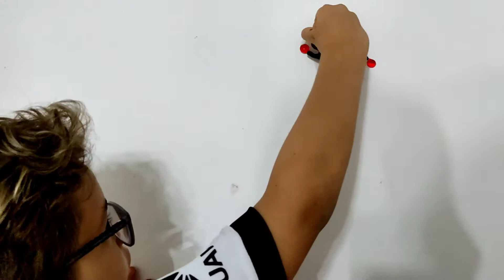BONECOS DE SLIME QUE COLA NA PAREDE - BONECO HOMEM ARANHA SLIME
BONECOS DE SLIME QUE COLAM NA PAREDE - BONECO HOMEM ARANHA SLIME